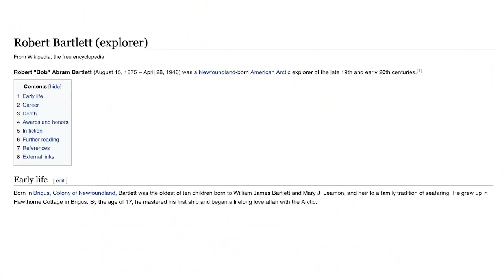This week's NXT had yet another kidnapping: Wrestling Observer Live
Bryan and Mike discuss this week's NXT, featuring a show-closing angle that saw Joe Gacy and Harland kidnap Bron Breakker's dad, Rick Steiner. [April 6, 2022]